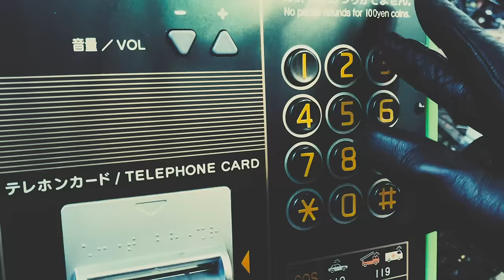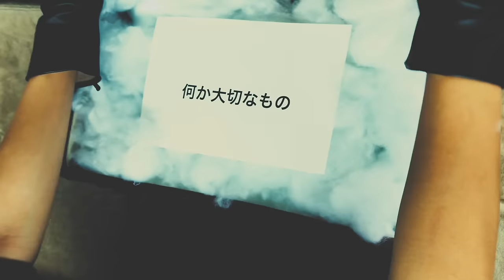xiangyu - 31 (Official Video)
31

Starring：xiangyu、Yohei Takayama
Special Thanks：PERMINUTE
Produced by KUJYAKU CLUB

Sound Producer：Kenmochi Hidefumi
Artist Manager：Yasutomo Fukunaga